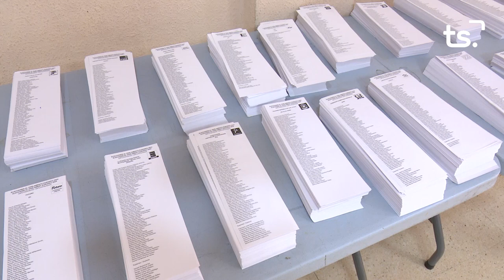INFORMATIU 2024 06 10